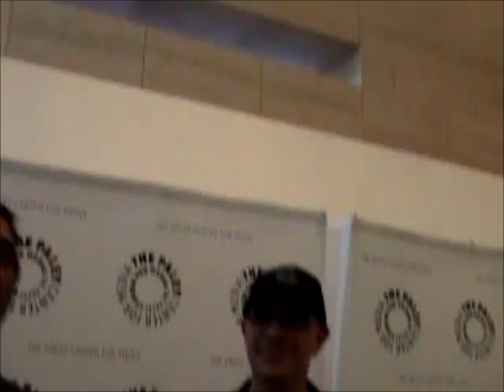FRINGE PRODUCERS PALEY CENTER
J.H WYMAN,JEFF PINKNER AND AKIVA GOLDSMAN OF FRINGE AT PALEY CENTER FOR MEDIA'S AN EVENING WITH FRINGE.